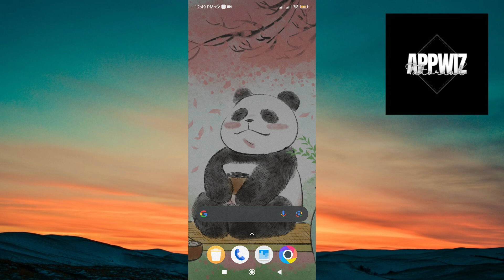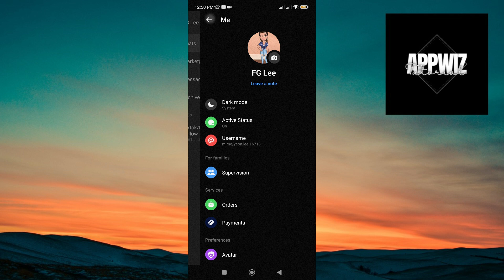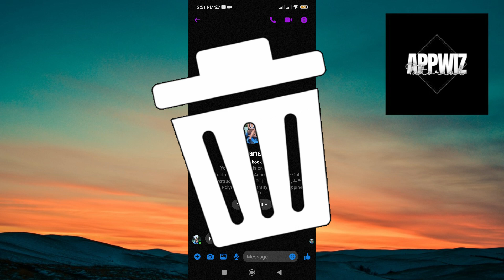How to Remove (Disable) End to End Encryption in Messenger (Easy)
In this straightforward tutorial, we'll walk you through the simple steps to disable end-to-end encryption on Messenger. Follow along as we provide clear instructions and valuable insights to ensure a smooth process. By the end of the video, you'll have the knowledge to manage your Messenger encryption settings with ease.